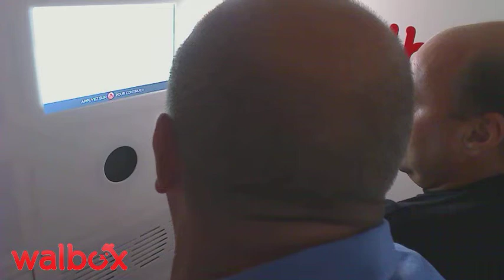07 09 12 1365 45 homme 6000 hainaut